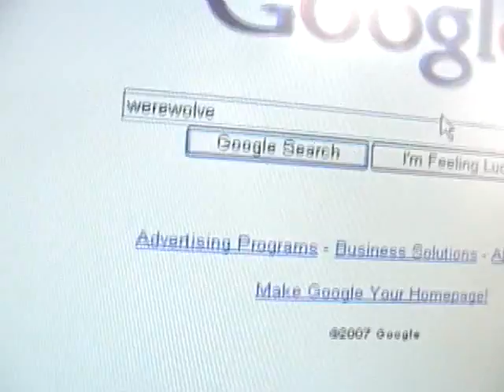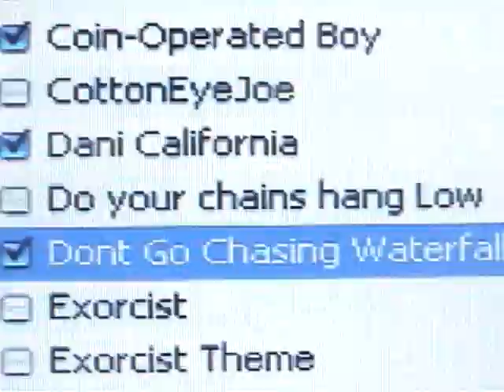Life Of A Werewolf Part 1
This was my Hallowween costume from 2006. I worked hard on this video because this costume was very hot inside!! This is a spoof so i hope you enjoyed it!